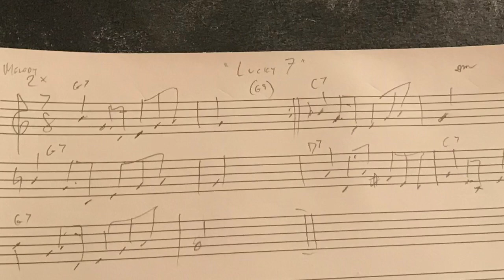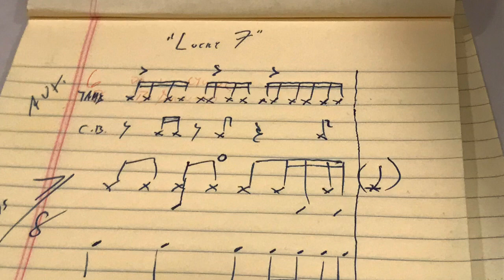Lucky 7 (Original) - David S. Miller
A little original tune I’ve been working on over the past week. I wanted something to try my new Sabian crash cymbal and new Paiste 2002 Sound Edge hi hats on. Oh, and my new cowbell I just got today!
I had previously uploaded kind of a working session where I had looped part of the drum track. That video has now been deleted and replaced with this one. There’s no looping in any part here. I also wanted to try getting a really sloshy sound with the hi hats. This particular model of hats is excellent at that!
Please have a listen! Thanks!!!

Equipment used:
Kanstul Chicago 1000 trumpet with Laskey 65MC mouthpiece
Yamaha electronic keyboard
Ludwig Classic Maple 14x5 snare
18” Sabian HHX Studio crash
15” Paiste 2002 Sound Edge hi hats
Old, generic 24” bass drum
Tambourine
LP Ridgerider cowbell